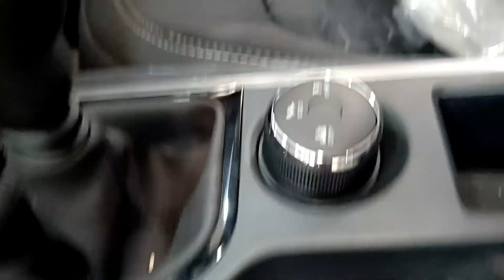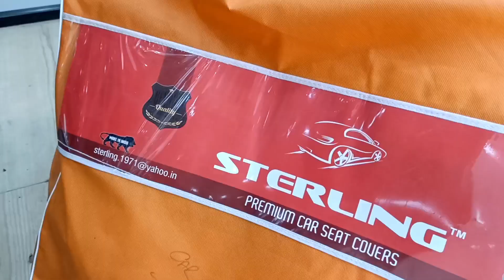tata Nexon seat cover, floor lamination,steering cover installation